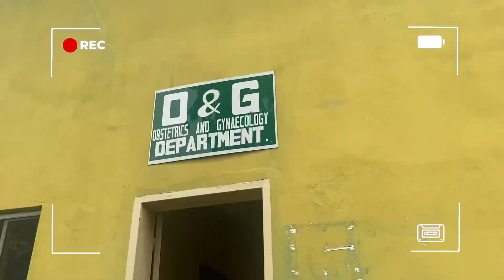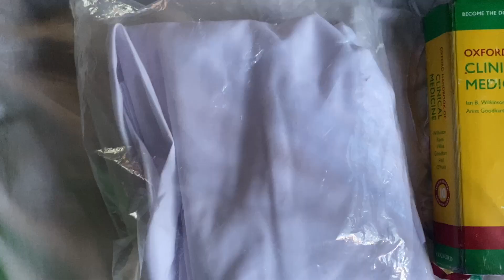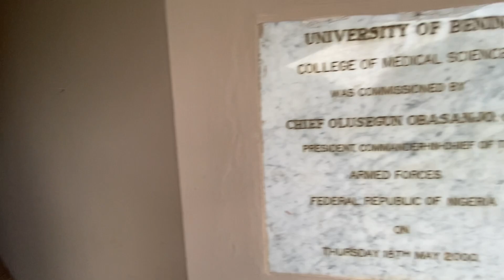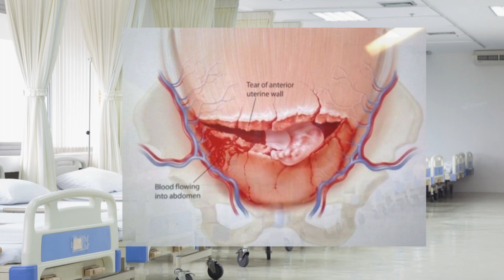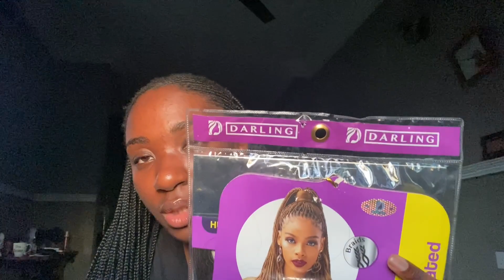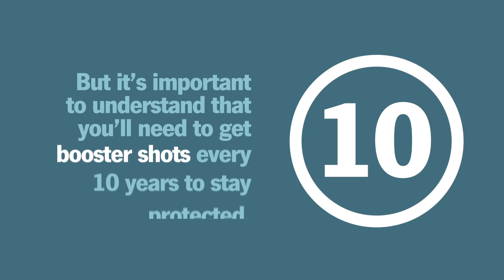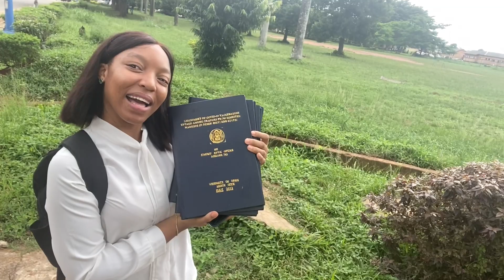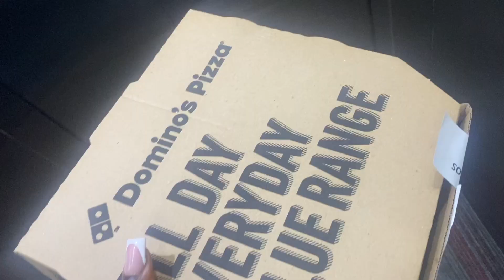FINAL YEAR DIARIES #8: My Medical Elective Abroad in Nigeria 🇳🇬 | Living in Benin City | Life Lately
Hey everyone 💃🏾

I hope you’re all well. Welcome to Vlog 8 of my final year diaries. In my final year of medical school, I had the chance to do my medical elective abroad. I travelled to Nigeria for the first time in 10 years! I decided to spend my time in Nigeria at the University of Benin Teaching Hospital (UBTH).
I spent a month in Nigeria at UBTH in different departments - Obstetric & Gynaecology, Paediatrics and Internal Medicine. I hope you enjoy this vlog! Join me on my travel vlog from London to Lagos to Benin City, Edo State in Nigeria 🇳🇬

 ☆ About Me ☆
My name is Helena. I am a final medical student and biomedical science graduate. This channel is about documenting my medical school journey and hopefully giving prospective medical students a glimpse of medical school. I create content related to biomedical science, lifestyle, travel vlogs, etc. Enjoy :)